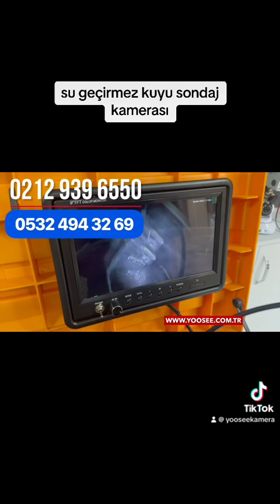300 metre kuyu kamerası sondaj kamarası su geçirmez defineciler için kamera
ister bir metre ister 1000 metre işe istege ihtiyaca göre özel üretim